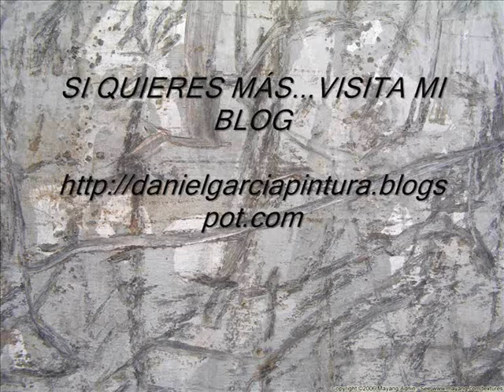cuadros realistas -Daniel Garcia Molina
muestra de pintura realista y figurativa . bodegones, paisajes retratos oleo y lapicero,figura...etc.